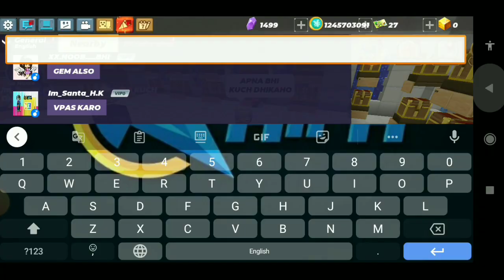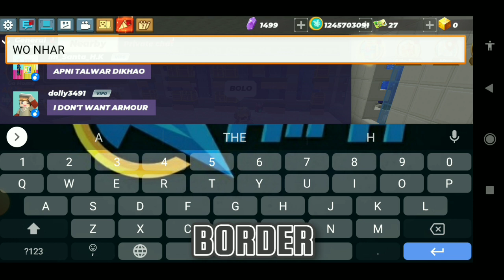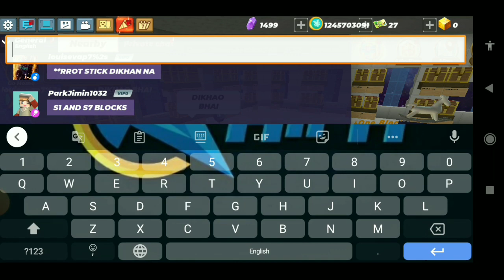Blockman go Skyblock || Story Part-2 Funny moments "Apna Bhi Kuch Dikhaho" Troll